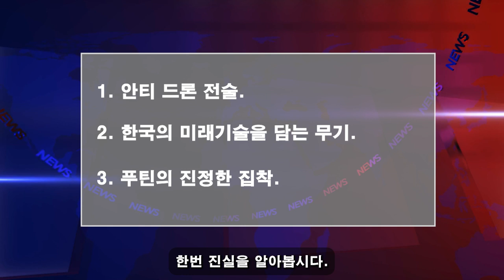위대한 대한민국! 3월 07일 20:00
우크라이나에 한국산 무기가 또 나온다면...? 일련의 러시아 UAV가 눈 깜짝할 사이에 폭발했습니다. // 푸틴은 패닉에 빠져 절망에 빠져 빌었습니다. 진정으로 러시아를 패배시킨 자가 나타났다!